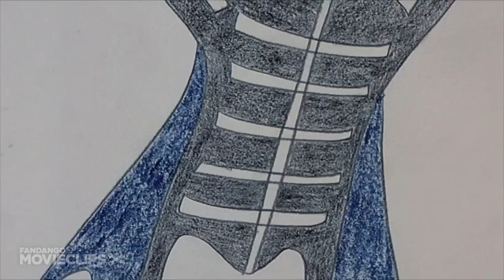The World According to Garp (1/10) Movie CLIP - Flying with Dad (1982) HD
CLIP DESCRIPTION:
Garp (Robin Williams) imagines flying and fighting villains with his father.

FILM DESCRIPTION:
The 1982 film version of the John Irving novel The World According to Garp attempts to captures the quirky spirit while condensing the Irving original. Robin Williams plays the title character, the son of unmarried, unorthodox feminist Jenny Fields (Glenn Close, in her film debut). Every effort made by Jenny to broaden Garp's outlook on life -- she even arranges for him to spend the night with a hooker (Swoosie Kurtz) -- crams more fears and phobias into his psyche. Aspiring to become a novelist, Garp succeeds in this goal at the same time that his mother publishes her first feminist manifesto. Though successful and happily married to college sweetheart Helen Holm (Mary Beth Hurt), Garp remains envious of his fearless mother, who has taken in the radical "Ellen Jamesians," a group named after a young woman who had her tongue cut out by a rapist. Mutilation, in fact, becomes something of a leitmotif in Garp's life, climaxing (in every sense of the word) in an auto accident brought about by Helen's tryst with Michael Milton (Mark Soper). There is, of course, much more to the story than this: standing out amongst the dozens of offbeat supporting characters is John Lithgow as Roberta Muldoon, a transexual ex-football jock. John Irving appears as a referee during a college wrestling match, while director George Roy Hill plays the pilot whose low-flying plane crashes into Garp's new home. The World According to Garp didn't attract as large an audience as other, more conventional Robin Williams vehicles, though Close and Lithgow would both be nominated for Best Supporting Actor statues.

CREDITS:
Cast: James McCall, Glenn Close
Director: George Roy Hill
Producers: Robert Crawford Jr., George Roy Hill, Patrick Kelley
Screenwriters: John Irving, Steve Tesich